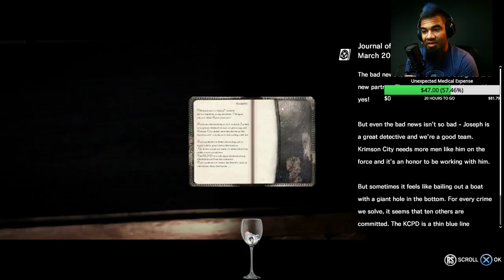HYPING FOR THE EVIL WITHIN 2 WITH THE ORIGINAL | The Evil Within LIVESTREAM #1 Gameplay PS4 1080p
50% of all donations go to charities in need in memory of my brother!~

In Honor of:
2774 N Cobb Pkwy
Suite 109-184